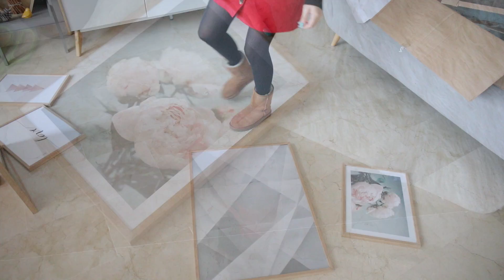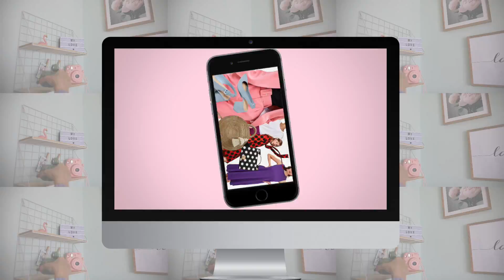CAMBIO DECORACIÓN DORMITORIO | Angicupcakesblog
Hola a todos! Espero que estéis muy muy bien! En el vídeo de hoy os enseño la nueva decoración de mi dormitorio. Espero que el resultado os guste tanto como a mí. A continuación os digo de dónde es cada cosa que aparece en el video y si se me olvida algo o tenéis cualquier duda, podéis preguntar en comentarios.

-Funda Nórdica: Zara Home
-Cojines grandes color mint: Maisons Du Monde
-Cojines color coral de plumas: Zara Home
-Estantería metálica: Maisons Du Monde
-Figura de flamenco cerámica: Maisons Du Monde
-Joyero Cactus: Maisons Du monde
-Caja de luz con letras: Primark
-Cámara Instantanea rosa: Fujifilm
-Tapiz pared: Juliagrup ( Lo compré en la tienda de mobiliario y decoración en la que trabajo, si alguien está interesado ene saber dónde, puede preguntar por privado).
-Manta rosa de punto: Ikea
-Cáctus de cerámica: Maisons Du Monde
-Caja decoración con letras doradas: Maisons Du Monde
-Lámpara de techo: Leroy Merlin
-Lámpara de mesa: Tienda Casa
-Velas: Primark
-Cesta de metal oro rosa: Primark
-Caja de metal mint: Maisons Du Monde
-Jarrón verde agua: Ikea
-Plato cerámica con forma de zorro: Maisons Du Monde
-Cabezal: Lo hicimos nosotros, compramos los tablones y lo atornillamos.
-Silla: Conforama
-Resto de muebles: Ikea

*Además, os dejo un código descuento de 25% en la web de Decenio, por si lo queréis utilizar. El código es: angicupcakes. Válido del 23 al 26 de marzo.